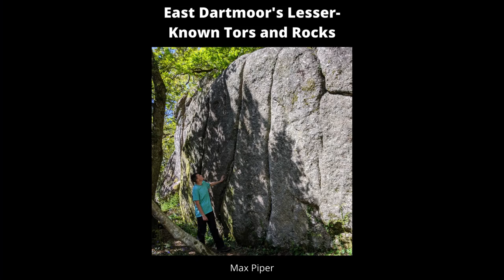East Dartmoor's Lesser-Known Tors and Rocks Promotional Video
In preparation for my upcoming book 'East Dartmoor's Lesser-Known Tors and Rocks', I thought I'd share with you what it is about, and why I am so passionate about the subject.